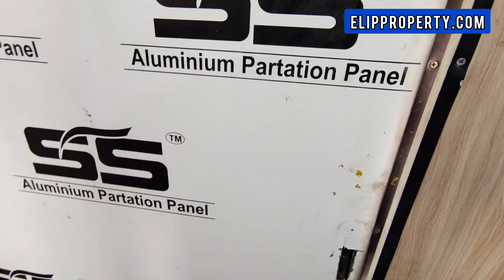29 LAKHS DIRECT OWNER WEEKEND FARM HOUSE FOR SALE IN DTCP VENTURE KONDAPUR HYDERABAD ELIP PROPERTY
DIRECT OWNER
maha projects

WEEKEND HOMES DTCP APPROVED PROJECT PLOTS FOR SALE IN KONDAPUR VILLAGE SANGAREDDY HYDERABAD ELIP PROPERTY

PLOT SIZE : 192 SQ YRD
PRICE : 29 LAKHS ( INCLUDING PREFAB HOUSE CONSTRUCTION )
FACING : NORTH AND EAST FACING AVAILABLE
NO GST OR HIDDEN CHARGES .
INTERNAL ROADS 33 FT ROAD
DTCP APPROVED R1 ZONE PROJECT.

Amenities:
Total layout compound for security
Arch for entrance
Drainage facility
Drinking facility
Pavement
Park
Play area
Black top roads
Power supply
100% vaasthu
DTCP layout

Ours price is
10,999/- per sq yrd
Buy One plot(192sq.yards) take EV bike free
Buy 2 plots Take EV bike along with 1 Thula gold (22grms)

Location highlights:
Very nearer to proposed RRR
It's between golden triangle like sangareddy,sadashivpet and shankerpally

DIRECT OWNER
maha projects

To sell / Advertise your properties of flats plots or land please

మీకు సంబంధించిన ఇల్లు మరియు ఇండ్ల స్థలాలు అమ్మ తలుచుకుంటే మా చానల్స్ లో అప్లోడ్ చేస్తాము ఆసక్తి ఉన్న వారు ఈ చానల్లో సంప్రదించండి  : 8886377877 , 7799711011